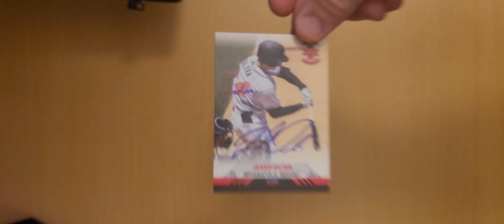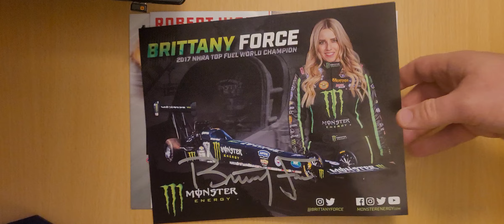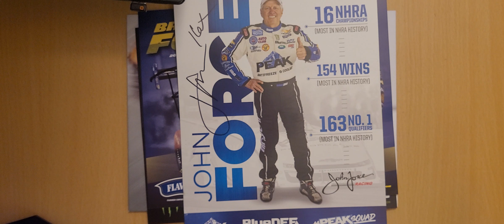2022 TTM Returns, Ep. 120 - 2 Successes, JFR